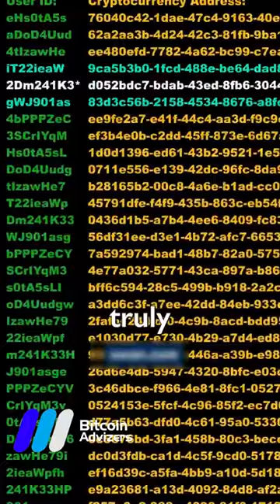"Bitcoin has to create it's own time" - Jack Mallers ⌛